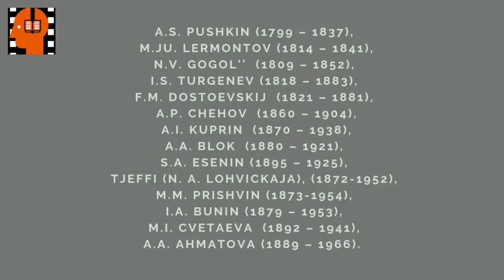S A Esenin Sukin syn . Аudiokniga na russkom jazyke